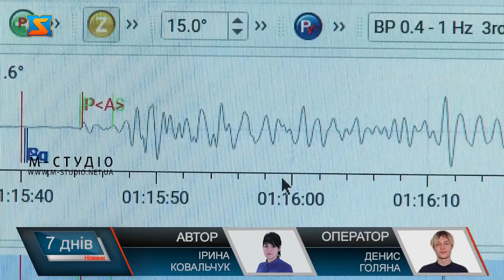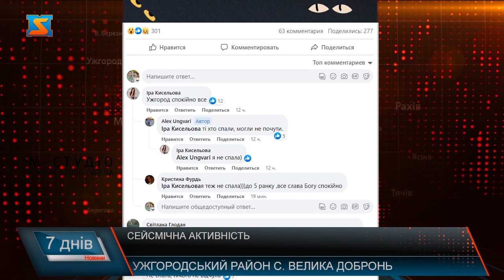Сейсмічна активність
Закарпаття вчергове трусило. Цього разу 27 лютого уночі  землетрус відчули у селі Велика Добронь та навколишніх селах. До цього 3 січня теж фахівці зафіксували поштовхи у районі міста Іршава. Краян турбує сейсмічна ситуація, адже у світлі подій у Туреччині, Сирії та Румунії – люди налякані. Чи не може бути таких сильних поштовхів і на території регіону. Земля прокинулася – так кажуть сейсмологи про активність коливань земної кори у всьому світі. Не виключення - Україна, зокрема і Закарпаття. Хоча гори Карпати – молоді, та все ж вулканічного походження. Тому час від часу трапляються землетруси. Один з останніх – з магнітудою у 3, 3 бали за шкалою Ріхтера стався о 3 годині 15 хв   проти ночі 27 лютого. Епіцентр  - в районі села  Велика Добронь, що на Ужгородщині.  Хоча відчутні поштовхи тривали до 1 хвилини,  очевидці пишуть у соцмережах – що аж дійшло до міст Мукачево та Ужгород . На щастя, обійшлося без наслідків! Здебільшого, люди нічого не чули, а дізналися вже зранку. Налякалися ті, хто не спав.  Закарпаття відноситься до зони сейсмічної небезпеки. Періодично тут трусить! Найбільш потужний землетрус магнітудою у 3,8 балів зафіксували тут на початку  2023 рок у районі міста Іршава. Фахівці щороку фіксують по кілька таких у рік.  У зоні Закараптського прогину землетруси  відбуваються через рух тектонічних плит та вивільнення енергії. Землетрус охоплює територію меншу  за рахунок того, що глибина менша, а якщо відбувається на більшій глибині, де більша енергетика, тоді значна частина населення їх відчуває. У краї – сейсмічсно найактивніші райони міста Тячів, Берогово, Королево, а ще Мукачева, Ужгорода. Такі сейсмічно небезпечні зони виділені у всьому світі. Щодо України - то  це Закарапття,  Івано-Франківщина, Тернопільщина, Чернівеччина та Донбас. А також Крим та акваторії  Азовського і  Чорного морів. Це пов’язано із тектонічними процесами, впливають і землетруси з інших територій. -Пояснюють фахівці.  Проте запевняють, таких нищівних землетрусів, як у Турції – у нас не буде!Рятувальники дають кілька порад для людей, що проживають у небезпечних зонах.А щодо прогнозів, сейсмологи кажуть:  «У світі поки немає таких вивірених методик, за допомогою яких із високою ймовірністю можна було б передбачити, що саме і коли відбудеться, і до яких наслідків призведе». Але готовими до всього бути, варто!